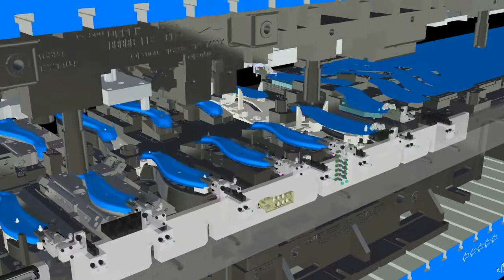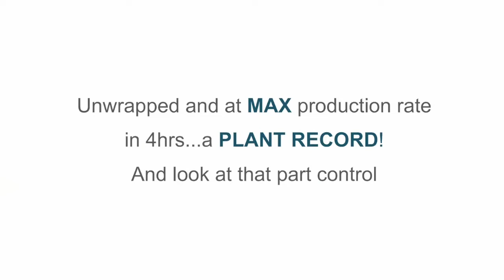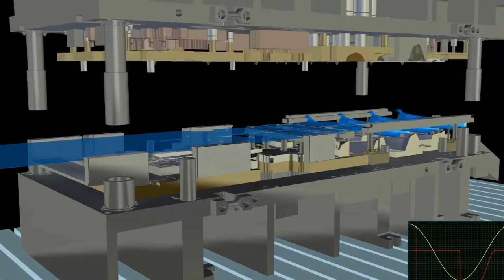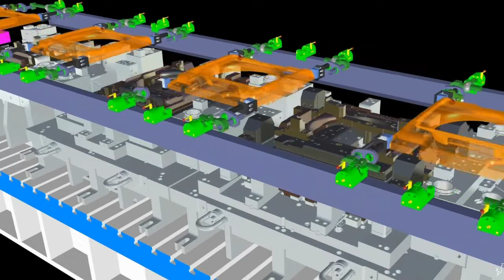Metal Stamping and Forming Simulation, Tooling Tech Group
Typical tooling design requires a number of iterations, so we employ simulation tools that enable us to reach optimal tooling design much more quickly, helping to eliminate some of the correction loops and reduce delivery times.

We’ve been utilizing metal forming simulation software to verify our forming process since 2002. In that time, we have developed a reputation for producing difficult parts with very little tryout time after the build.

Our extensive knowledge of metal flow and the ability to run spring back analysis provides us with the requisite knowledge to simulate and design parts made from low carbon steel to Advance High Strength Steel, (AHSS) including Dual Phase (DP), TRIP and Martensite materials, as well as various grades of Aluminum.

Additionally, for our transfer press applications, we apply simulation software that provides key insights into your transfer die process. This software identifies crashes, close calls and inefficient transfer system curves before the dies are machined, built and tried out. At the conclusion of each simulation iteration, our team of engineers will provide a detailed report showing the Go/No-Go areas in the transfer process. These findings allow you the opportunity to make changes and eliminate issues before the die is built; eliminating expensive and time-consuming fixes later in the build process.